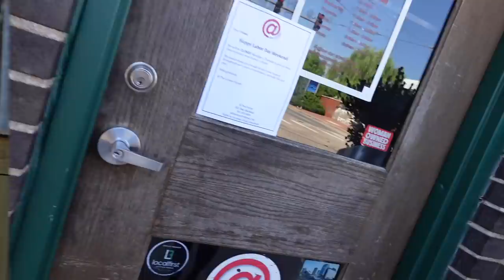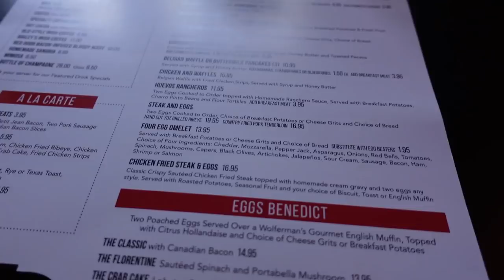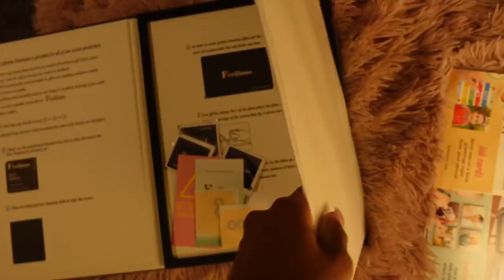KUWAJ ❤️| I GOT A IPAD, Clean my New car out w/ me,Brunch Date + Apartment Shopping | Akeira Janee'